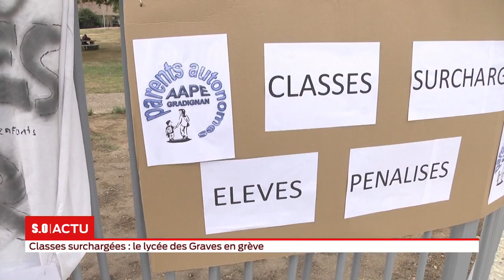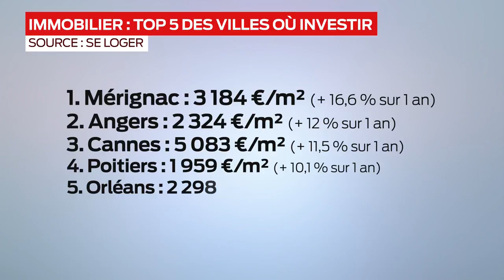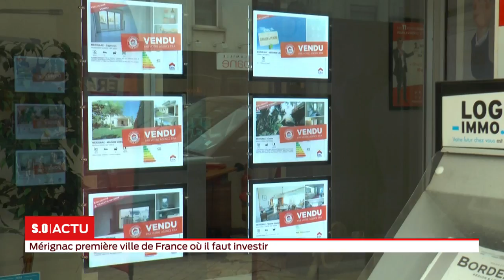La grande édition - Mercredi 05 septembre